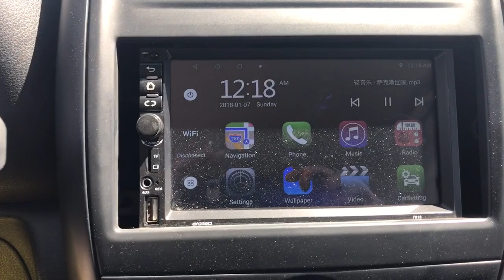2016 Nissan Versa Gilbert, Chandler, Mesa, Queen Creek, San Tan, AZ K10810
Brilliant Silver Used 2016 Nissan Versa S Plus available in Gilbert, Arizona at Horne Kia. Servicing the Chandler, Mesa, Queen Creek, San Tan, AZ area.

Horne Kia
1465 E Motorplex Loop

Brilliant Silver Metallic 2016 Nissan Versa 1.6 S Plus FWD CVT with Xtronic 1.6L I4 DOHC 16V Fresh trade, Gas saver, 15 Steel Wheels w/Full Wheel Covers, ABS brakes, Adjustable Front Bucket Seats, Brake assist, Dual front impact airbags, Dual front side impact airbags, Electronic Stability Control, Front anti-roll bar, Front wheel independent suspension, Low tire pressure warning, Occupant sensing airbag, Overhead airbag, Passenger vanity mirror, Power door mirrors, Rear anti-roll bar, Speed control, Spoiler, Steering wheel mounted audio controls, Tachometer, Tilt steering wheel, Trip computer.Recent Arrival! 31/40 City/Highway MPGAwards:* 2016 KBB.com 5-Year Cost to Own Awards